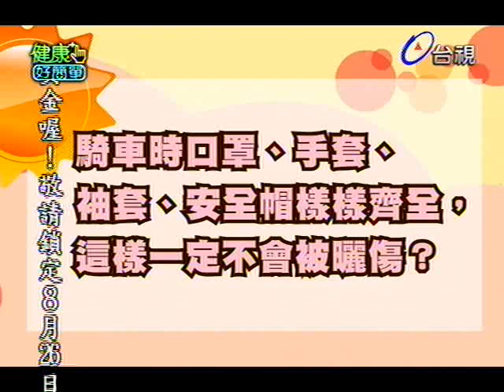健康好簡單 2012-08-24 pt.3/5 做了防曬還是曬傷